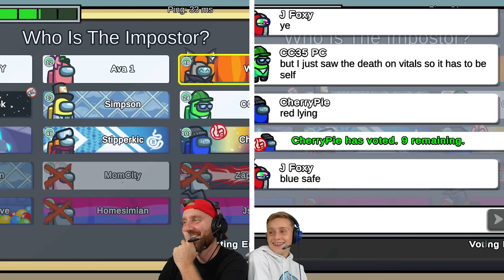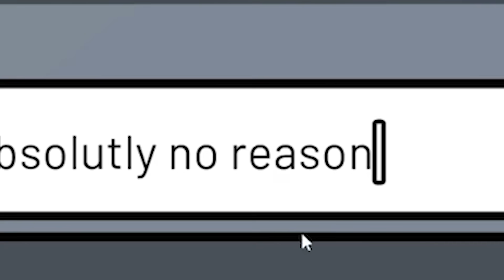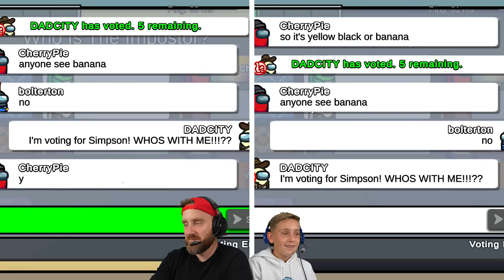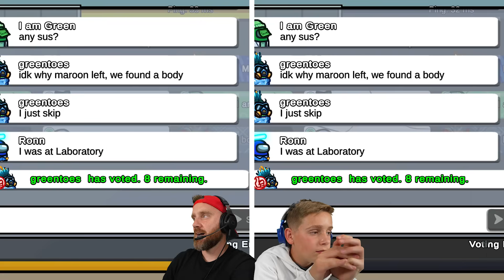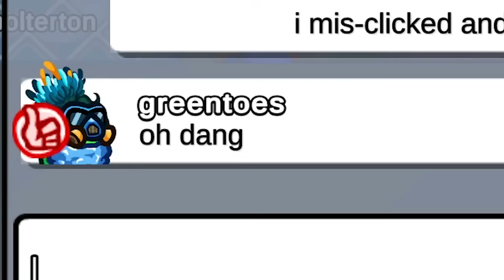The FUNGLE is Among Us! / K-City Gaming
Today we're playing the new map in Among us! Get Ready to find the imposters!